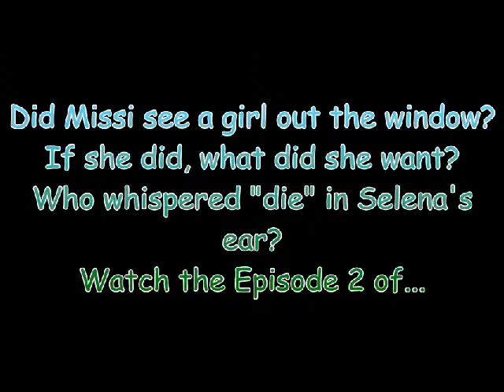Free Realms-Nightmares-Episode 1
STORYLINE~

This family is going on vacation in Wolvesberg Mountains. In the 18oo's, MANY people died in the mountains.
Alot of hauntings accured and are still going on. In the mansion they are staying in for summer, they
get a suprise visiter.